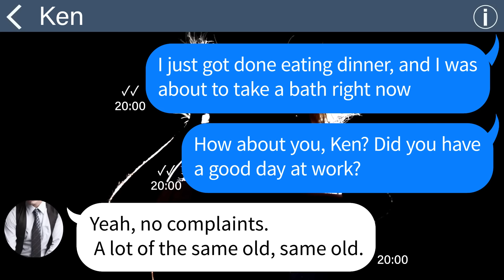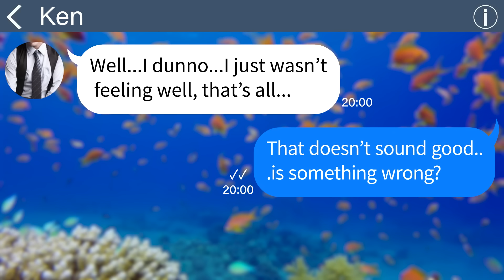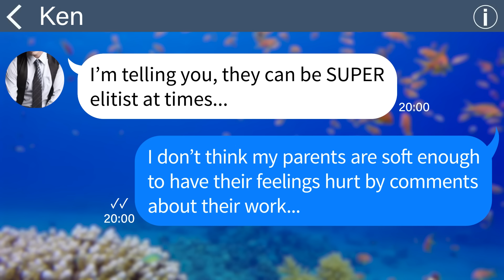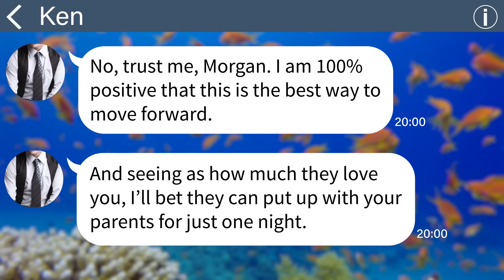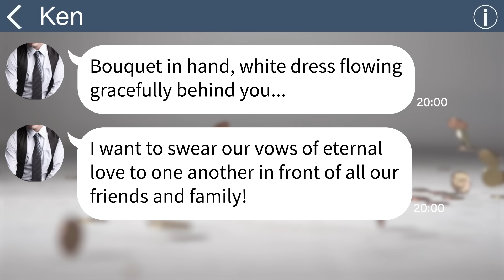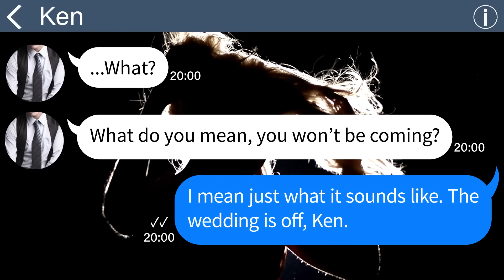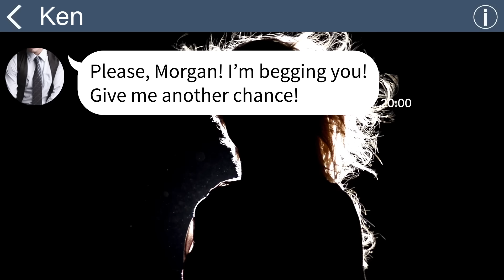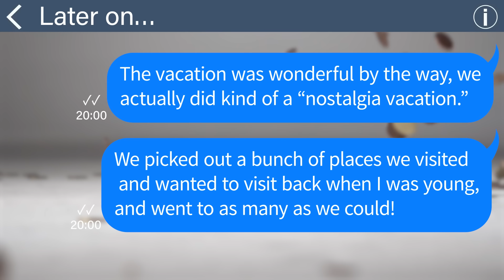【Apple】Right after my fiance met my parents, he told me not to invite them to the wedding...